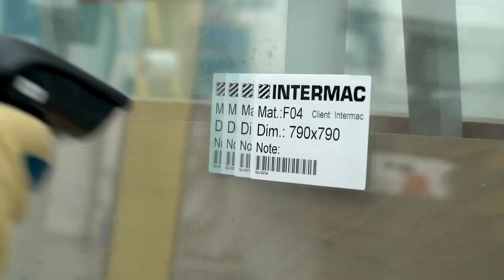Vertmax One Hi Speed Grinding Process with Barcode Reader